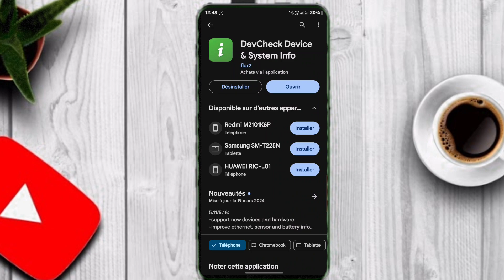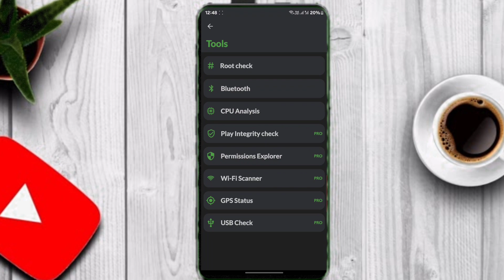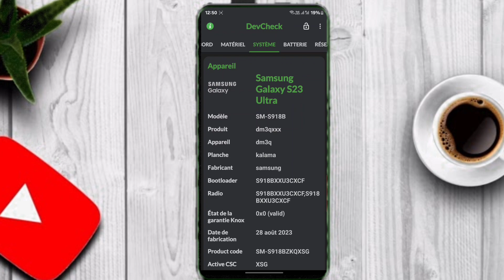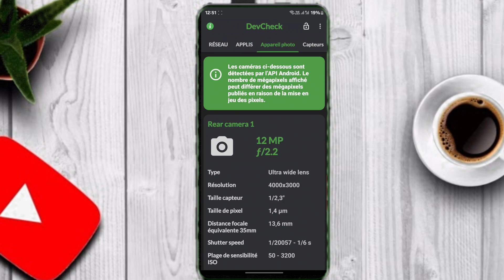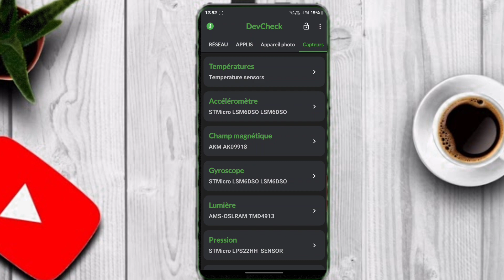Contrôlez la Santé de Votre Android avec Cet Outil Efficace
Dans cette vidéo, je te présente cette application qui te permet de mieux connaître ton téléphone, ses points forts et ses faiblesses, ainsi que son état de fonctionnement. Bon visionnage.